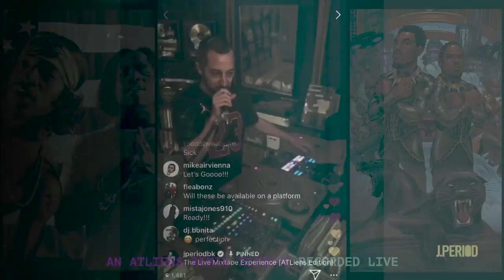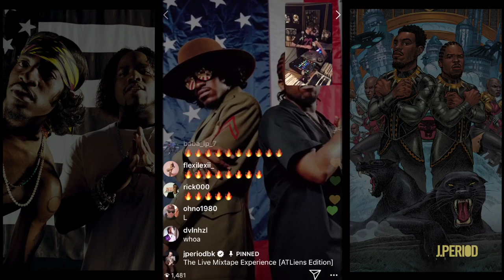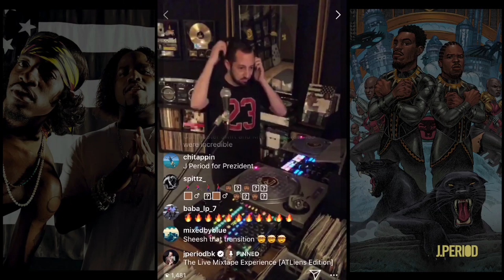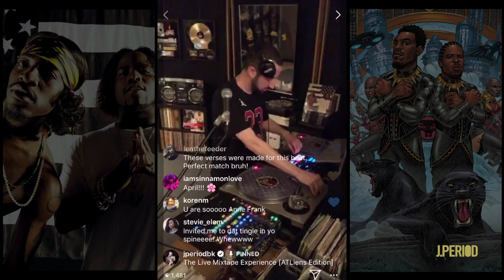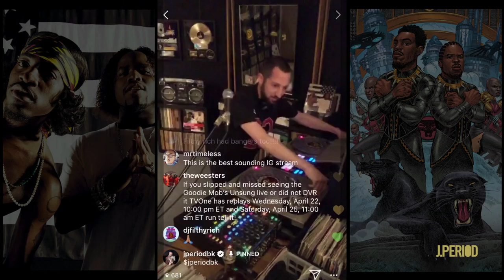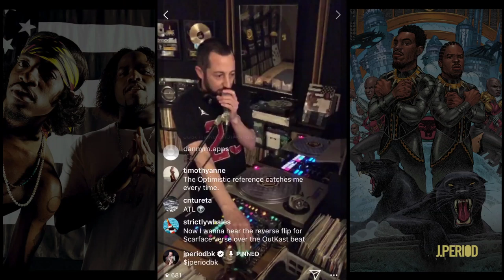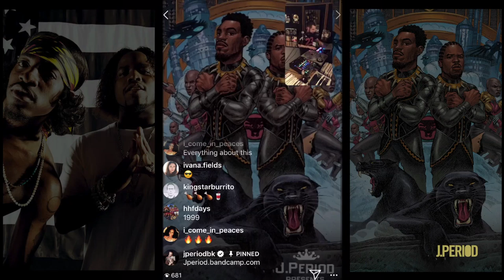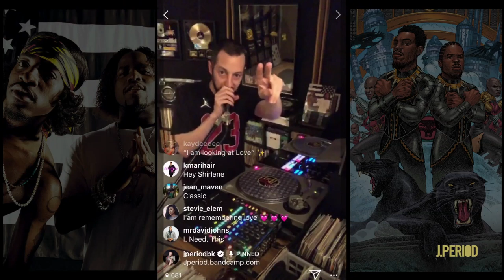J.PERIOD Presents The Live Mixtape: ATLiens Edition [Outkast Tribute]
J.PERIOD Presents The Live Mixtape: ATLiens Edition [Outkast Tribute]. Recorded LIVE in New York on April 4, 2020.  Visual art by Dan Lish.  Video edited by Emmai Alaquiva.